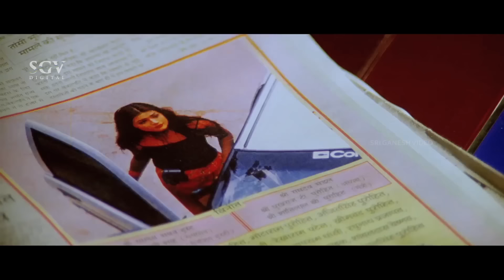ತಾನು ಇಷ್ಟ ಪಟ್ಟ ಹುಡುಗಿ ತನ್ನ ತಮ್ಮನಿಗೆ ಕಿಸ್ ಕೊಟ್ಟಿದ್ದು ನೋಡಿ ಶಾಕ್ ಆದ ಸುದೀಪ್ - Vaalee Movie Part 3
Film: Vaalee - ವಾಲಿ

Starring: sudeep Divyashree, poonam singar, Sadhu Kokila, Bank Janardhan, K S Sridhar, Michel Madhu, Ramanand, Mimicry Vijayasarathi, Gurukiran

Director: S Mahender
Producer: Ramesh Yadav
Story: S. J. Suryah ( Based on Vaali (Tamil))
Year: 2001